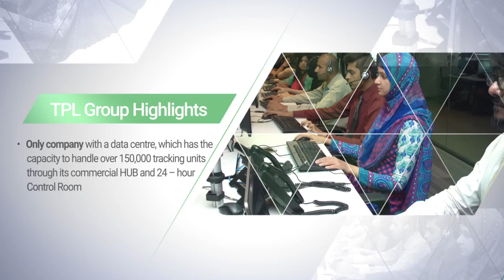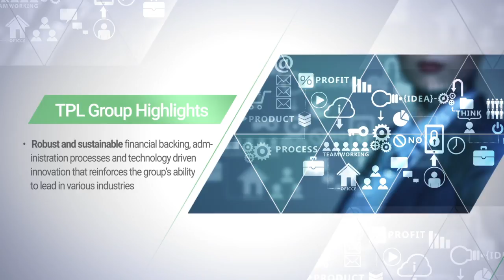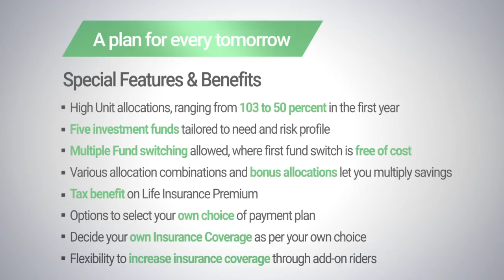TPL Life Insurance Corporate Video